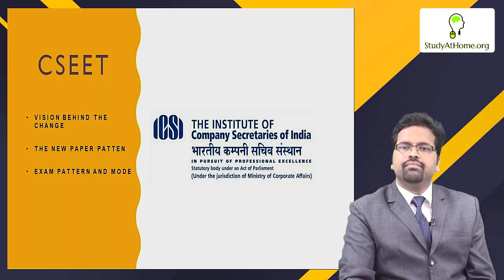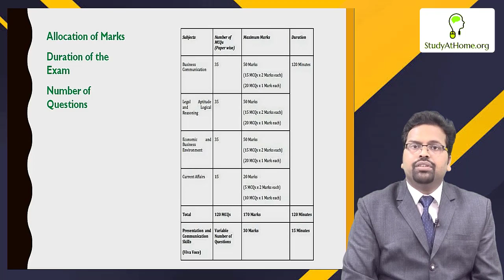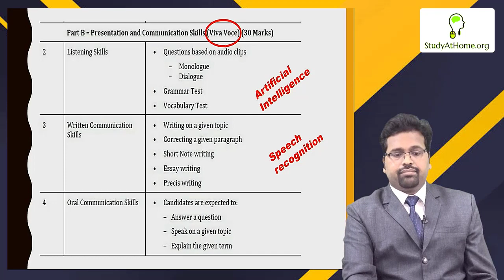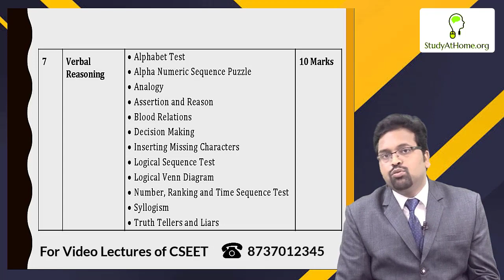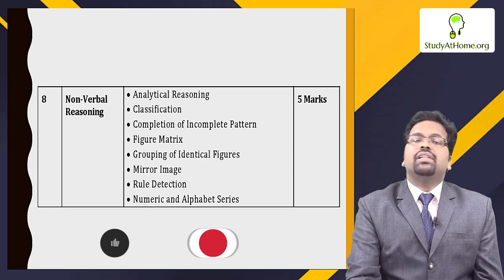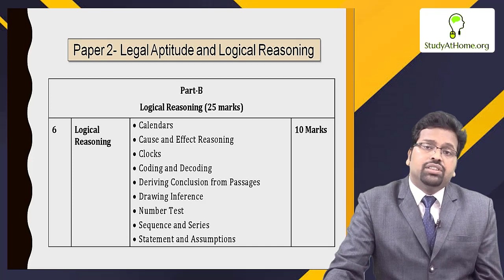Logical Reasoning made Easy for CSEET on StudyAtHome.org | CS Exam Entrance Test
You will get to know:
# Subject-Wise Marks Distribution
# Allocation of Marks
# Duration of the exam
# Number of Questions
# Months when exam gets held
# Detailed explanation on LOGICAL REASONING SYLLABUS
CS Exam Enterence Test CSEET made easy on Studyathome.org